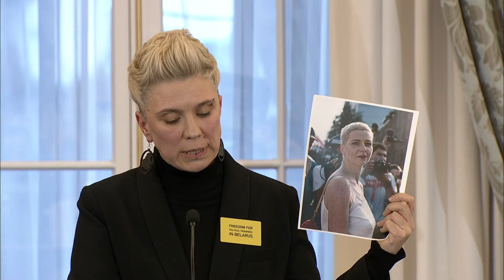Secretary Blinken hosts an International Women’s Day Reception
Secretary of State Antony J. Blinken hosts an International Women’s Day Reception at the Department of State, on March 8, 2024.